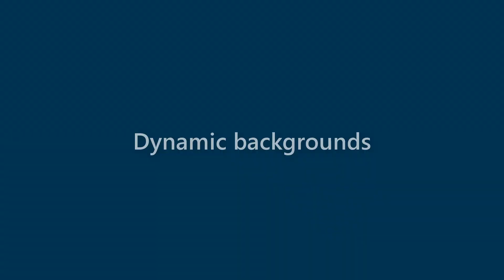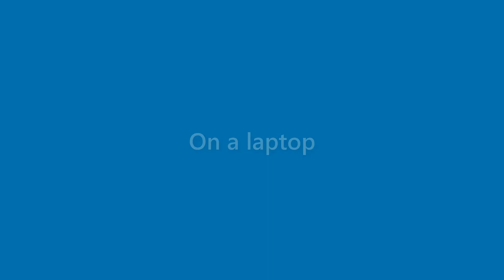Adelyn Deleon - appearance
Name Look - Adelyn Deleon - appearance. In this video we present "Adelyn Deleon" name look and feel in various scenarios.
This video will cover:
How does "Adelyn Deleon" look as a personal letterhead?
How does "Adelyn Deleon" look on a business card?
How does "Adelyn Deleon" look on a computer/laptop screen?
How does "Adelyn Deleon" look with different background colors?
How does "Adelyn Deleon" look with various fonts?